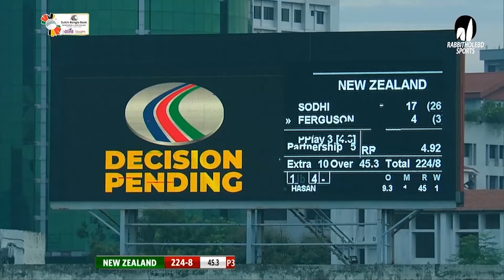Nice Spirit of cricket shown by Hasan Mahmud || 2nd ODI || New Zealand tour of Bangladesh 2023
Series: New Zealand tour of Bangladesh 2023
2 Tests , 3 ODIs . Sep 21 - Dec 10